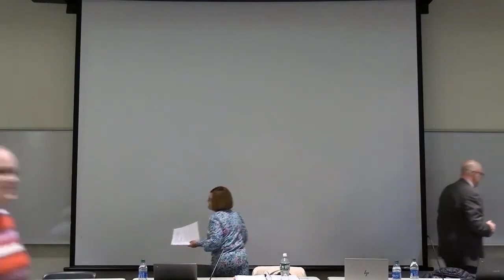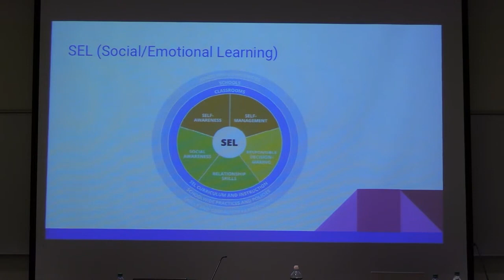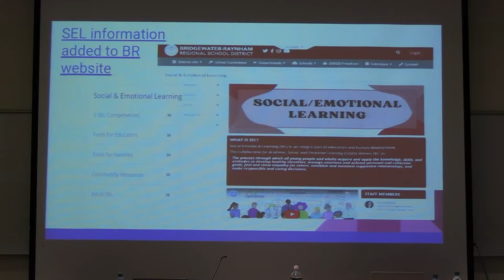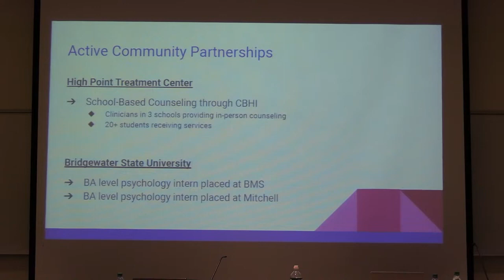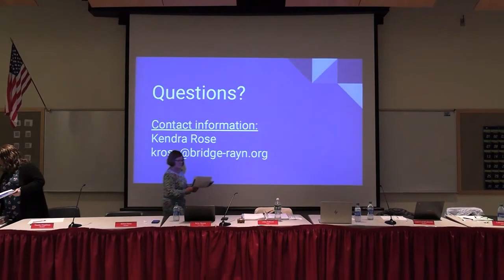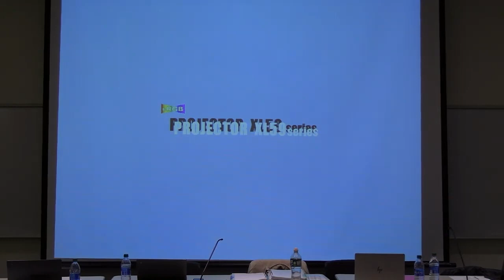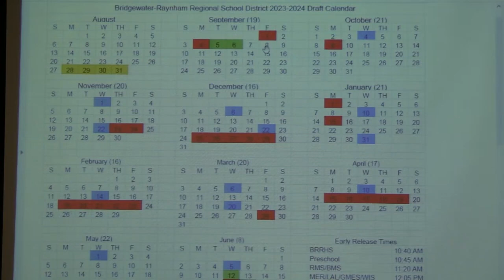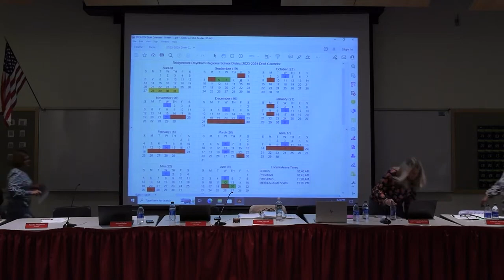B-R School Committee: February 2023